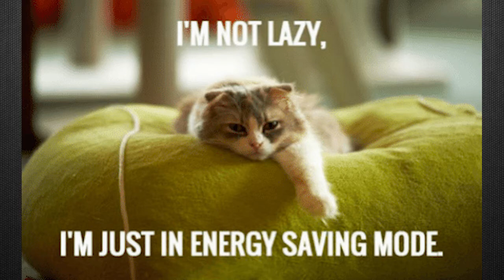Hilarious Lazy Cat Memes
It's true that cats tend to be a little lazy by nature,
but they're still lovable. These cat memes show the
humorous side of cats.

for video updates. We also have merchandise that